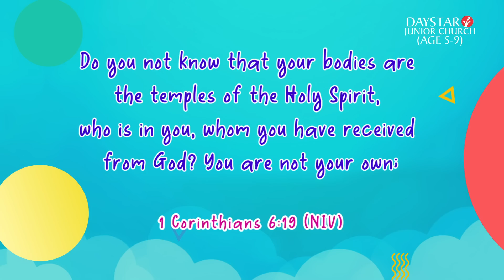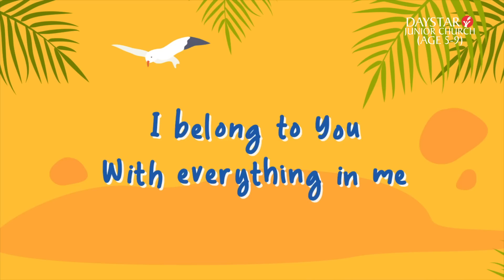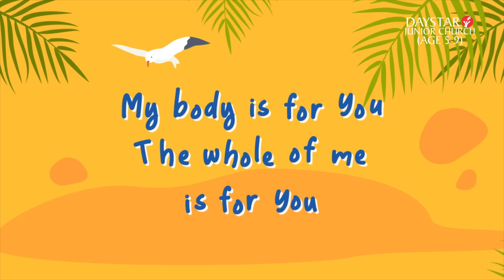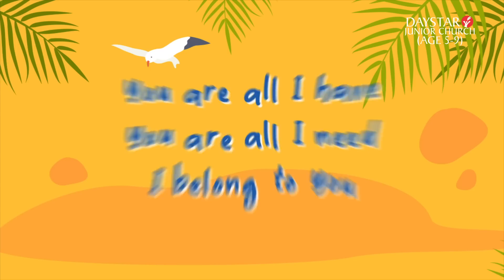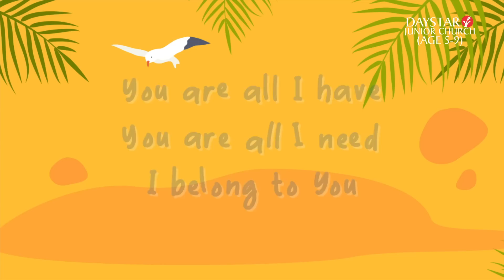Say NO to Bad Behavior | Daystar Junior Church | Ages 5 - 9 | 28 August, 2022